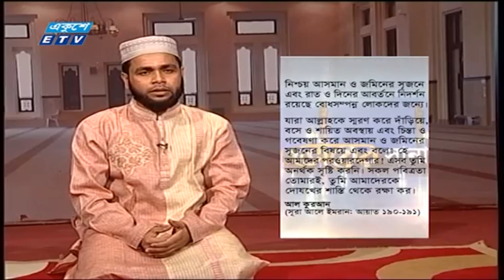Researching the creation of Allah (Al Quran, Sura Ale Imran 190-191)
বিশ্বনবী হজরত মোহাম্মদ সাল্লাল্লাহু আলাইহি ওয়া সাল্লামকে নিবেদিত বাংলাদেশে প্রথম ৩০ পর্বের টেলিভিশন ধারাবাহিক যা ১৪৩৮ হিজরির পবিত্র রমজান মাসে প্রতিদিন চ্যানেল নাইনে বিকাল ৪.৩৫ মিনিট থেকে সম্প্রচারিত হয়েছে। অনুষ্ঠানটি গবেষণা, গ্রন্থনা, পরিচালনা ও সঞ্চালনা করেছেন নজরুল গবেষক মো. জেহাদ উদ্দিন
The first ever daily TV Serial in Bangladesh on the Holy Prophet Hazrat Mohammad Sallellahu Alaihe Wa Sallam
Copy right: Md. Jehad ddin